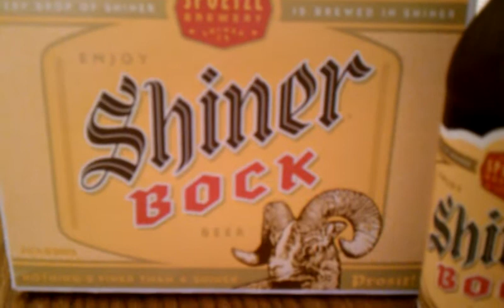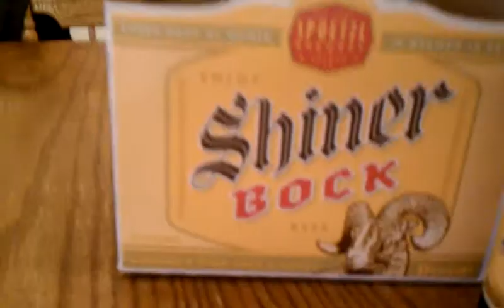Shiner Bock Pour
Shiner Bock Pour by Tom